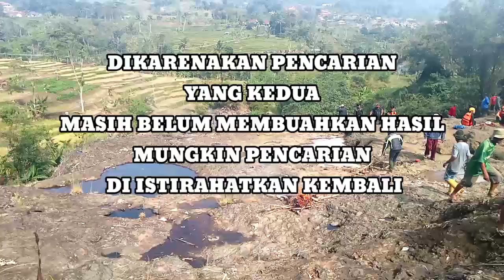di pencarian kedua orang hanyut di sungai ada YouTuber besar ikut mencari ke TKP RAHMAT CHANNEL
di pencarian orang hanyut di sungai CILUTUNG belum membuahkan hasil, tadi tim basarnas sudah kelelahan sempat istirahat sejenak dan kaliini di pencarian yang kedua semoga ada titik terang dan kaliini ada seorang youtuber besar juga yang ikut pencarian, yaitu RAHMAT CHANNEL